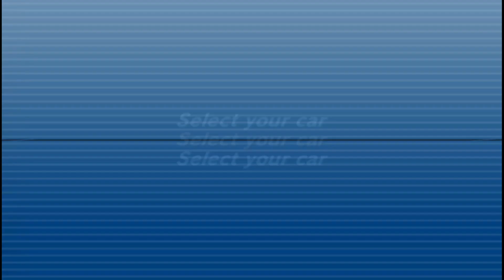(psp) OutRun 2006: Coast 2 Coast